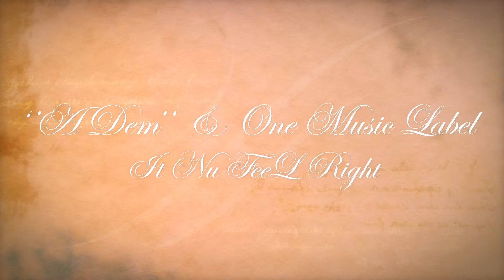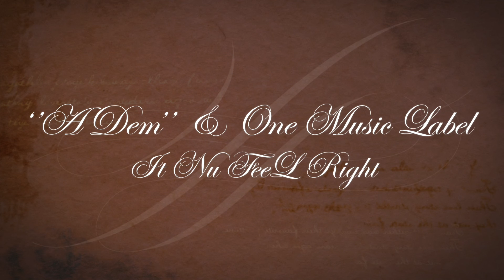Pepaseed It Nu Fee Right